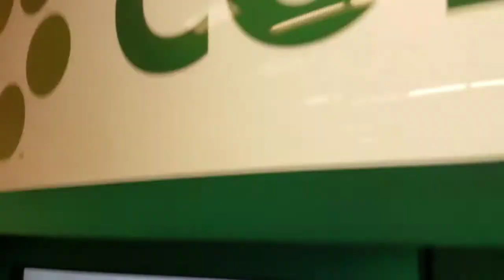Coinstar Score! 6-18-22💰🗽🇺🇸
Liberty Coins